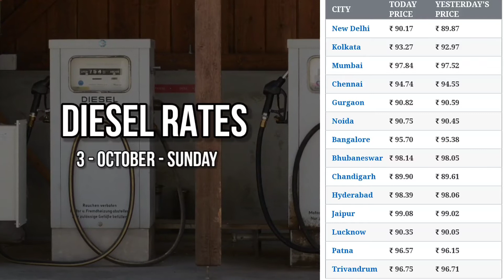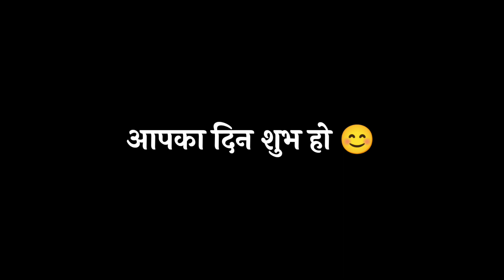3 October 2021 | आज का भाव | पेट्रोल, डीजल के भाव | Petrol, Diesel Hike | Delhi, Mumbai, Patna.